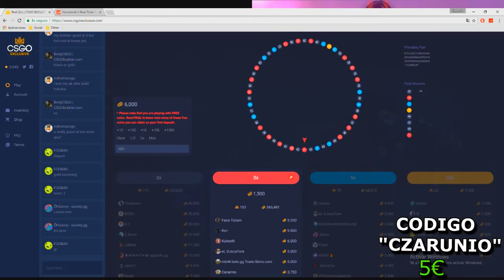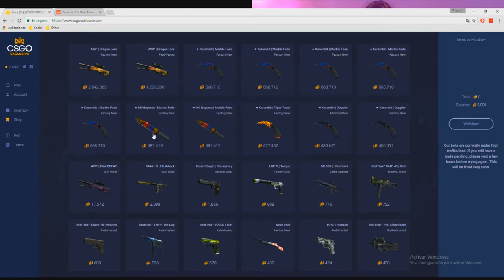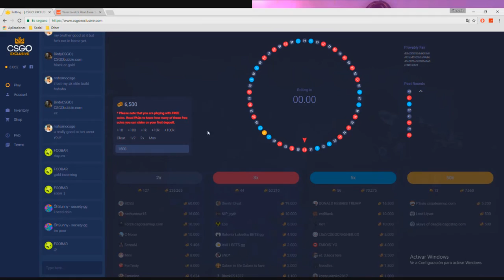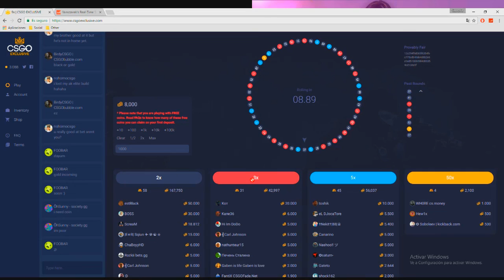LA MEJOR PAGINA DE APUESTAS "CSGOExclusive" 5$ GRATIS PARA APOSTAR!! (NO SCAM)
CODIGO " CZARUNIO"
Para llevarte 5 € Para Apostar!

Sorteo que menciono en el Video!!

► Sígueme!

► THE POWER !!
• Cómo grabo MIS GAMEPLAYS! -PS4-
• El Power de la Precisión!! KontrolFreek
•Teclado  BG Force Retroiluminado
• Monitor HP Pavilion 23xi